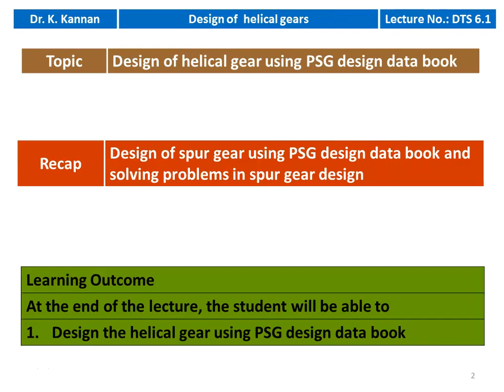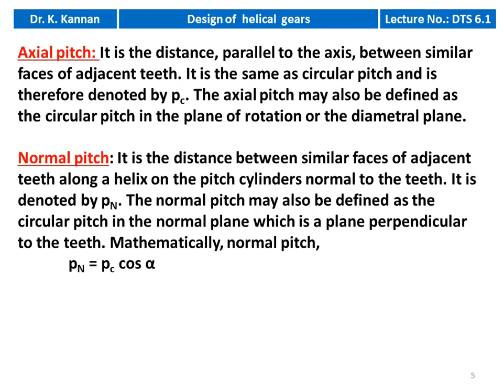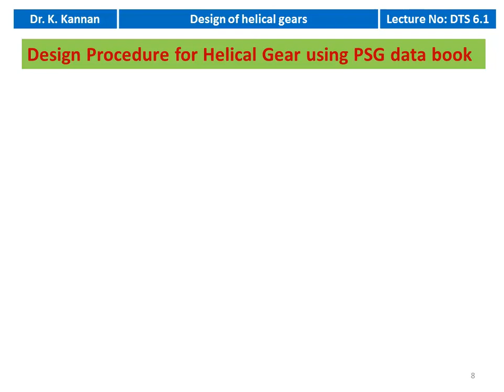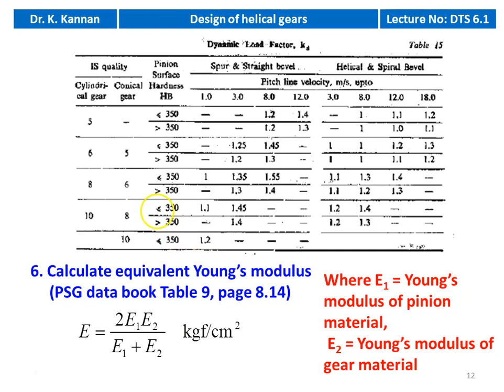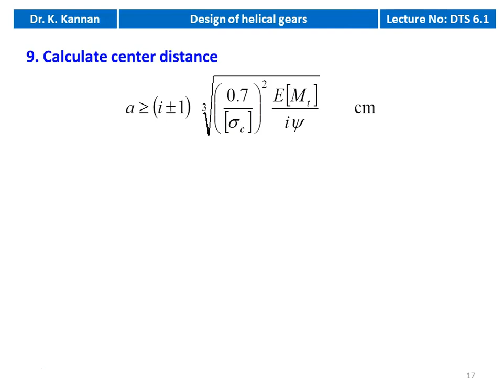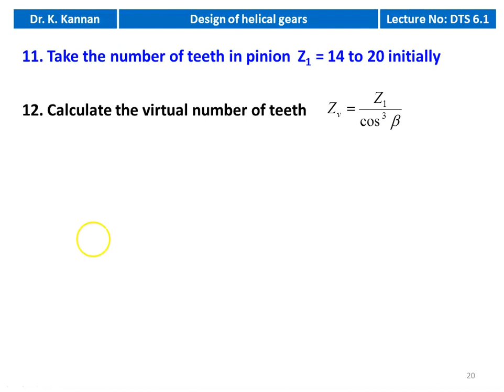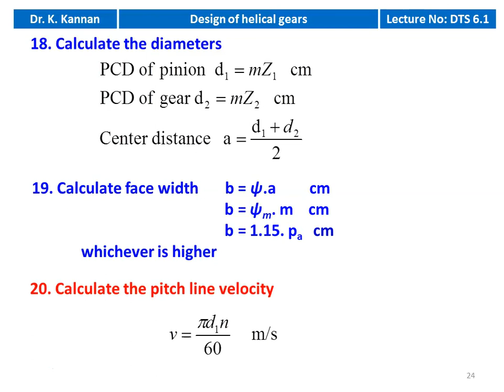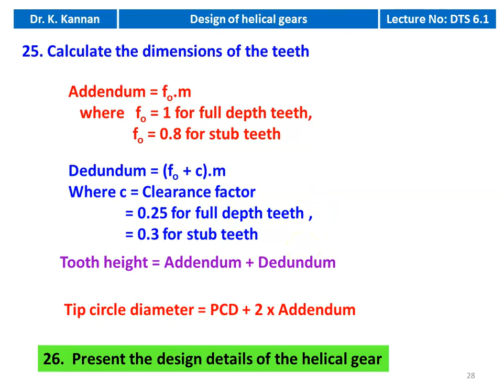DTS 6.1 Design of helical gear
Design of helical gear using PSG design data book